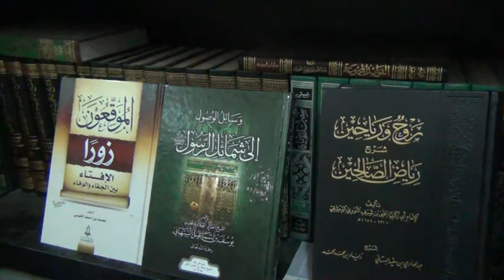Shaykh Muhammad Bin Haadee: Ruling On Lying Salafis